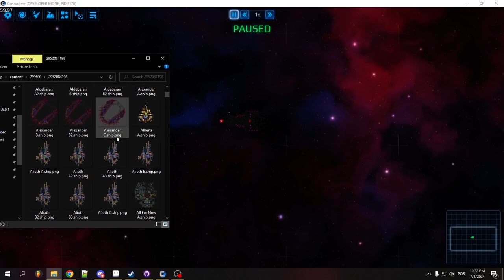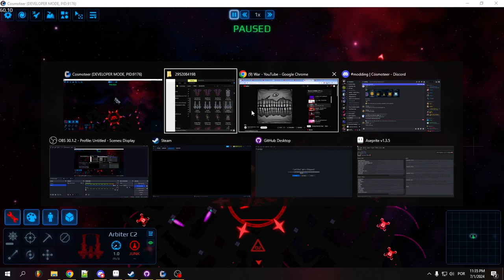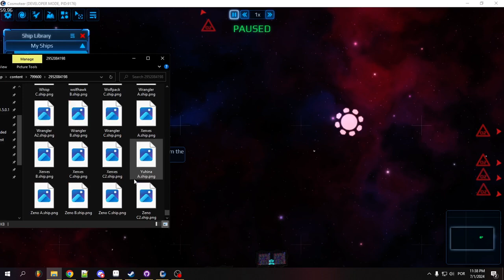Cosmoteer jani's shipyard mod footage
Bosses
using Extended tech tree mod for the ships.